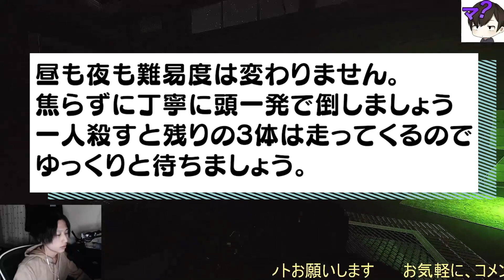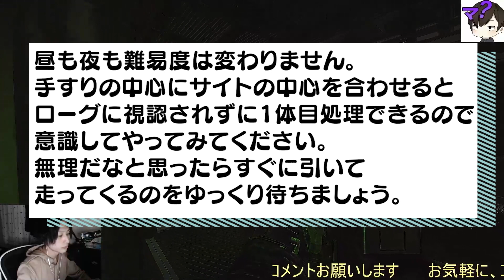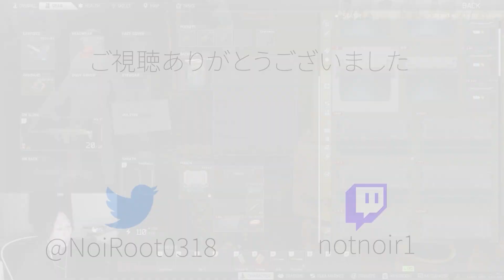SKS1本でできる４体ローグの狩り方教えます【タルコフ】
0:00 挨拶
0:22 4体ローグ狩りの概要
2:58 パターン1
3:47 パターン2
4:27 パターン3
5:31 パターン4
6:19 エンディング